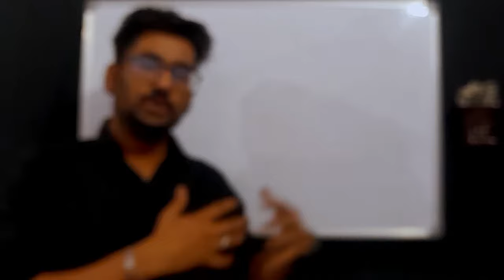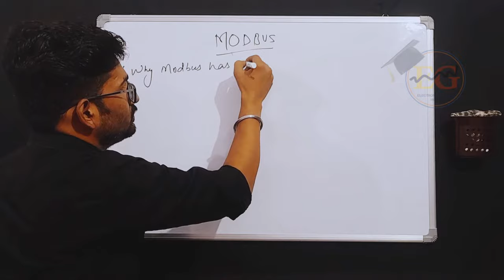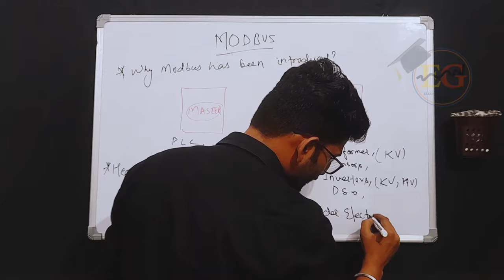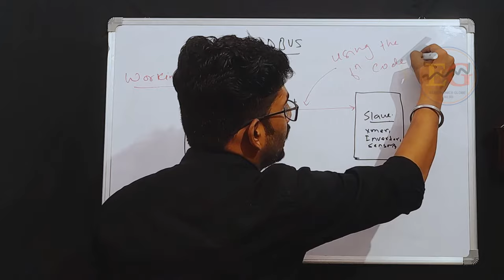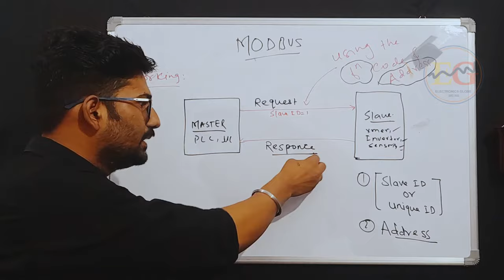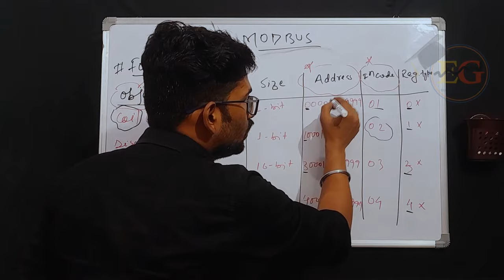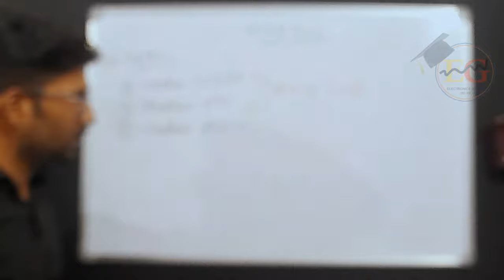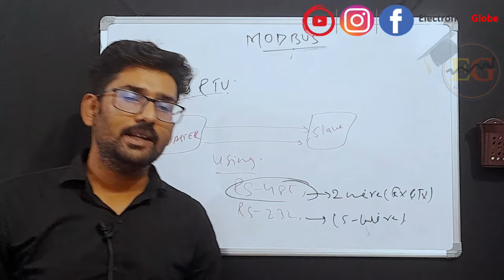MODBUS Communication Protocol | What is MODBUS & Working & Types | MODBUS TCP/IP | MODBUS RTU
Hey Guys This is Satyamraj Sinha as a Hardware Design Engineer, In this Video I am going to discussed about the very important concept of serial Communication protocol I.e MODBUS Communication Protocol
So I'll cover your all queries related with Modbus like.
What is MODBUS Protocol,
Working of Modbus Protocol,
Types of Modbus Communication Protocol,
Data flow of Modbus Protocol,
MODBUS RTU,
MODBUS TCP/IP,
Modbus protocol,
Modbus,
Modbus Communication in PLC,
Modbus tcp/IP,
Modbus protocol in hindi,
Modbus Communication,
Modbus rtu Communication,
Modbus tcp,
modbus Communication protocol,
What is modbus,
How does modbus work,
What is MODBUS Communication Protocol,
Basics of Modbus,
Industrial Communication Protocol,
How does modbus Communication protocol work,
Modbus Communication Tutorials,
Modbus Communication working,
Function code in modbus,
Modbus Industrial uses,
Understanding Modbus Serial,
Understanding modbus Communication,RS485,RS232,ASCII,TCP,IP,RTU
… Many More.

Social Network to get PPTs/PDFs...etc:-